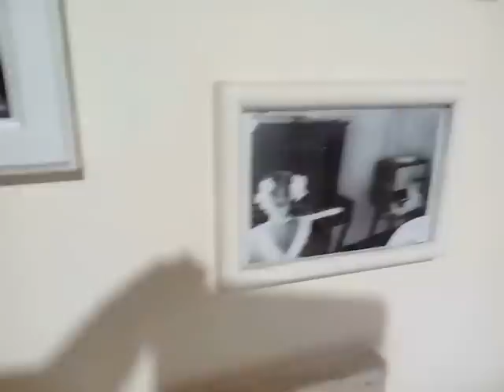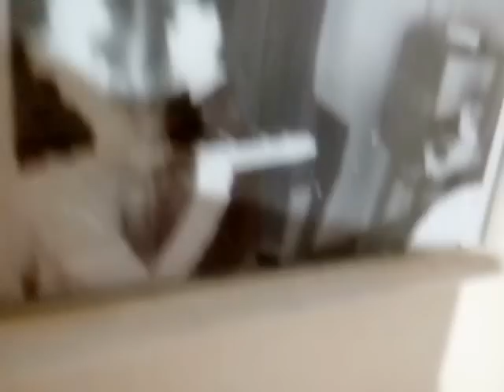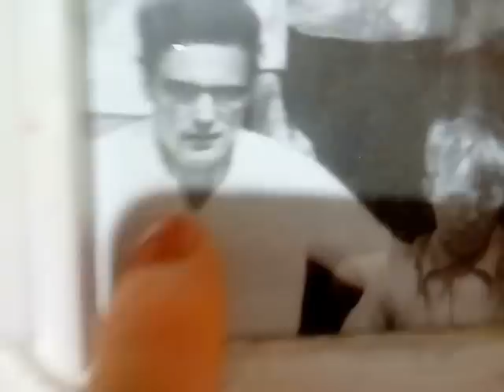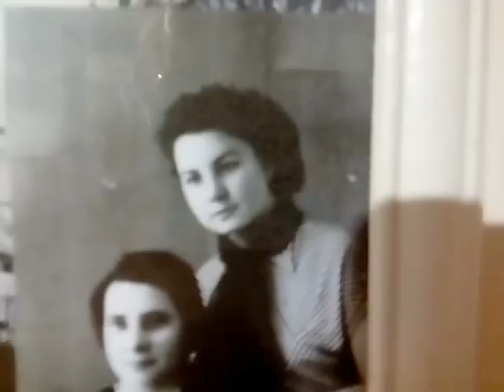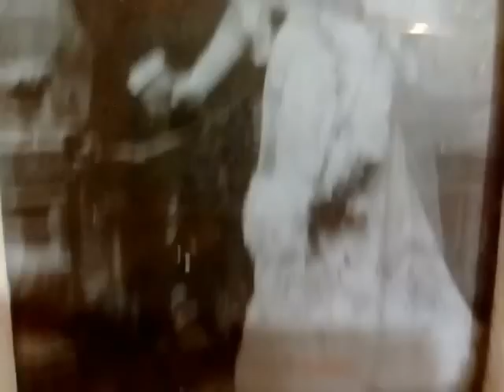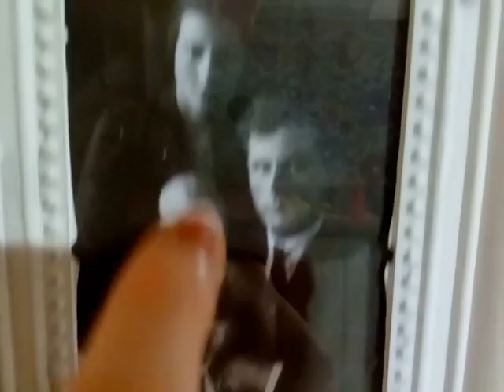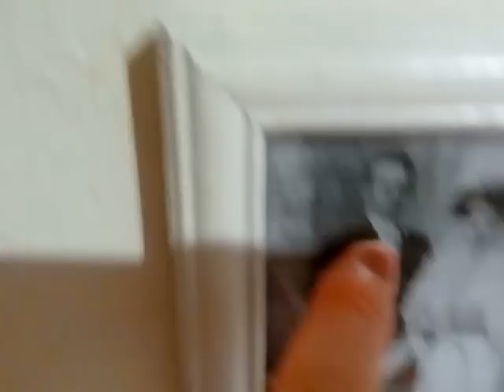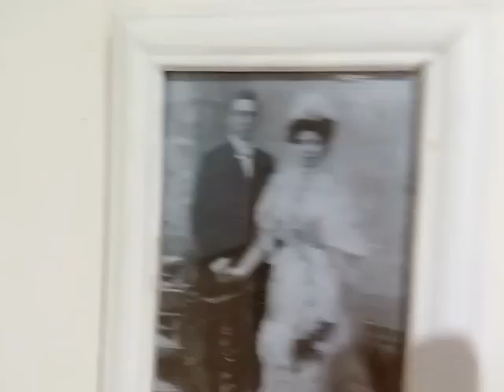УКРЕПЛЯЮ ИММУНИТЕТ И ИНТЕРНЕТ - СЕМЬЯ В ЭФИРЕ 23.03.2017